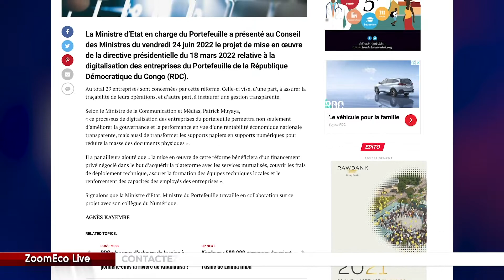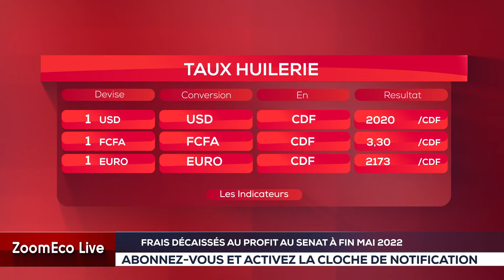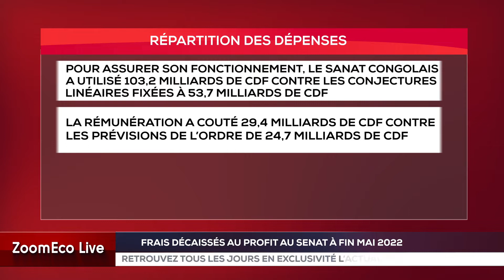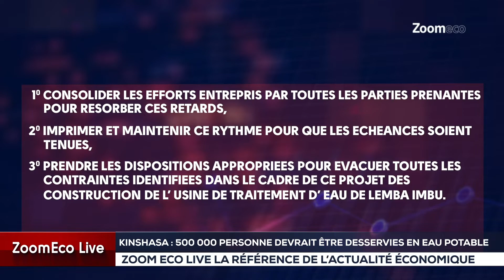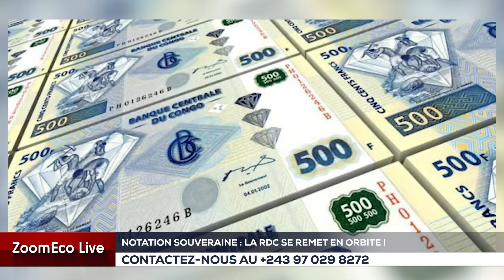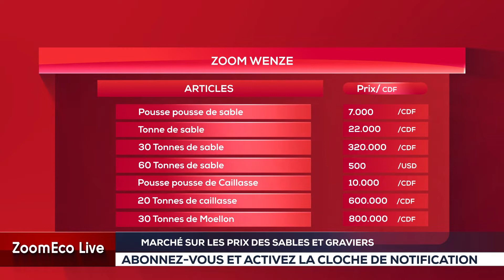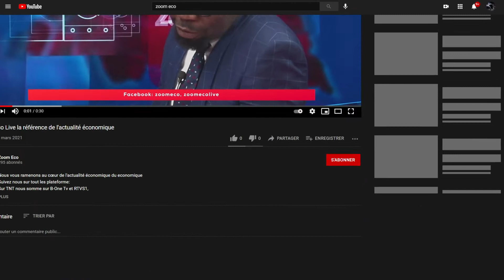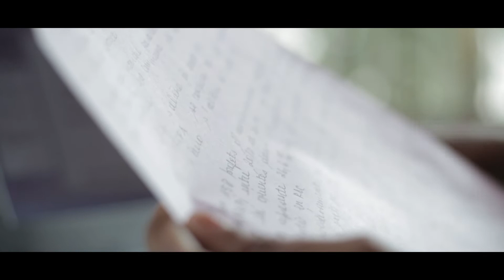ZOOM ECOLIVE DU 27 JUIN 2022